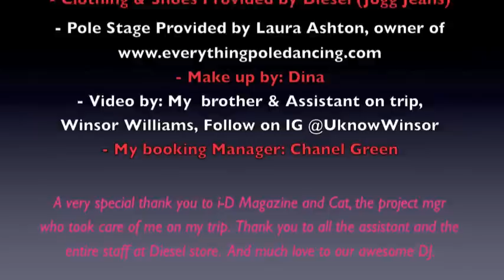Nicole ThePole performs at Diesel in London, April 2014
Nicole ThePole Williams first pole dance performance at Diesel event in London at Covent Gardens Store on April 10, 2014. The event was put together by i-d Magazine to promote the A-Z dance guide.  You can watch the dance guide video featuring the worlds hottest dancers representing all the letters of the alphabet from A-Z. And I'm reppin for the letter P for Pole Dance.

All dancers wore Diesel Jogg Jeans clothing. Check out their new clothing line Jogg Jeans, it's truly soft and superb and great for dancing or daily wear.

Song: Partition by Beyonce
Get more info on Nicole ThePole Williams and her Los Angeles Dance Studio